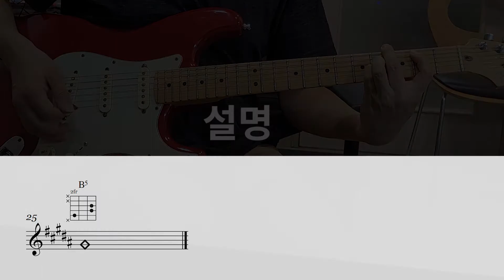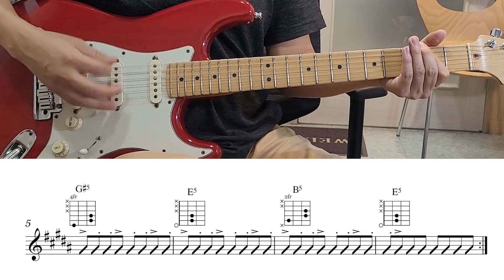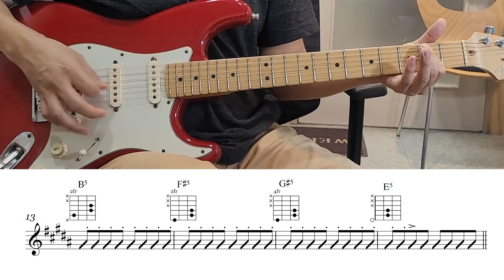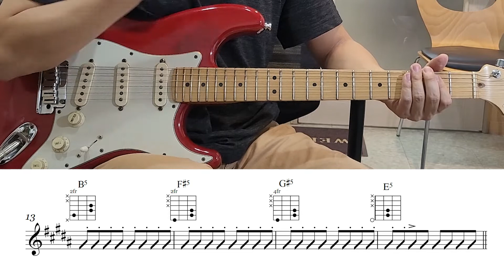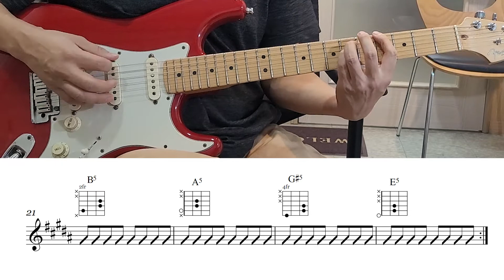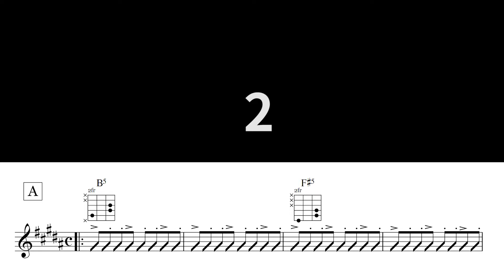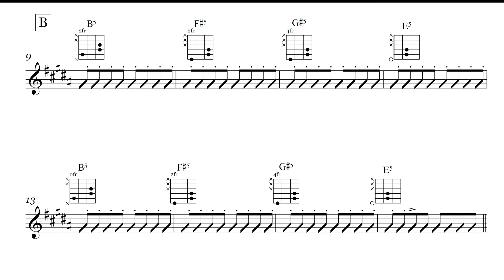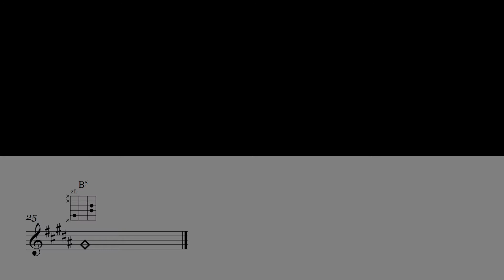[일렉기타 초보 9강] 나는 나비(윤도현밴드) 반주 연주하기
교재신청 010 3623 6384 문자주세요  (일렉기타 초급 교재라고 꼭 적어주시면 감사하겠습니다)